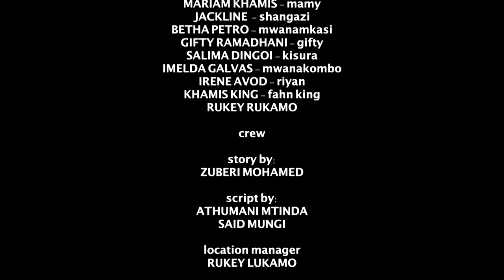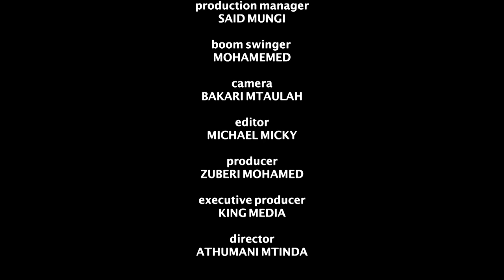PWANI YA TANGA SEHEMU YA SITA [NIVA SUPERMARIOO]